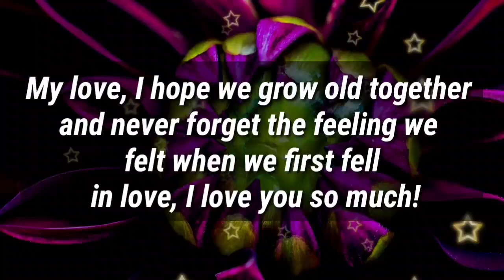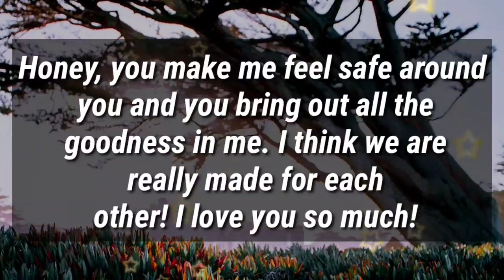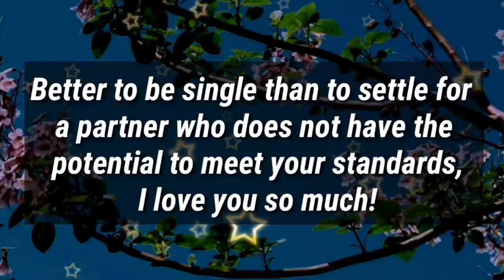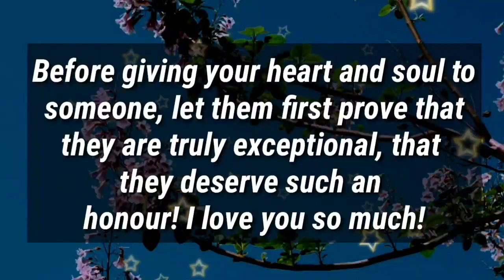Dm to Df ❤ // You're so innocent for me...💕📩🤯✨❗💌🫂🌈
my love
dm current energy
divine masculine
dm df
dm message to df today
dm tarot
dm reading
twin flame
twin flames
Karmic
happy twins 11:11
love
Love
love quotes
love poem
love poems
love lines
love feel
true love
poem
poems
love songs
love music
feelings of love
love feelings
Dm to df
dm df
dm
 df dm
aquarius
df
taurus
unique tarot
all i want
aquarius tarot
virgo
twin flame reading today
twin flame